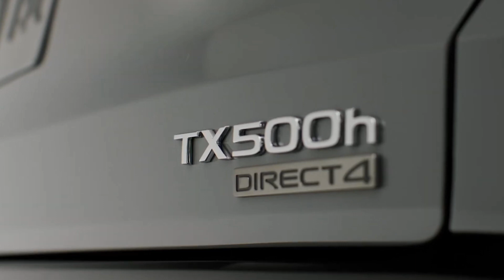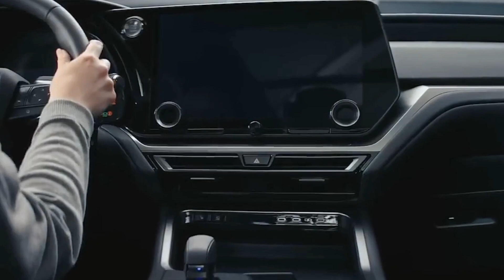LEXUS TX 2024